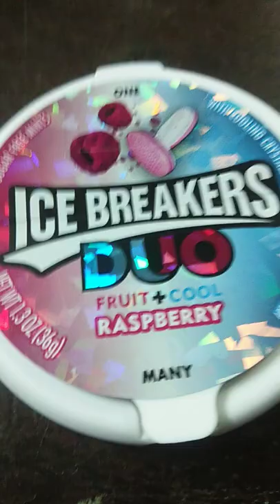Ice Breakers DUO